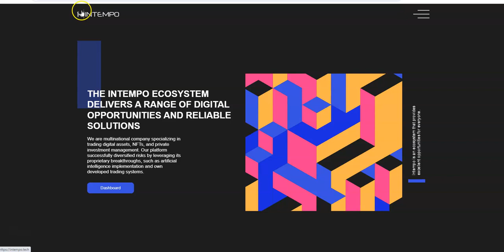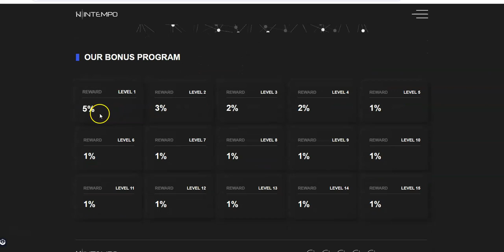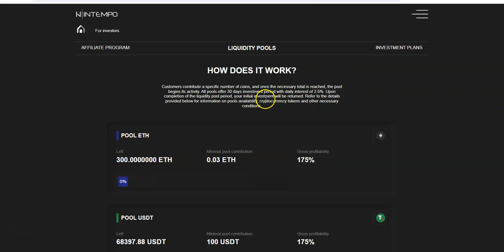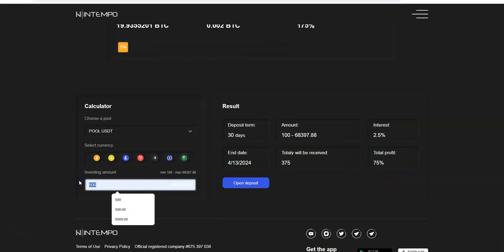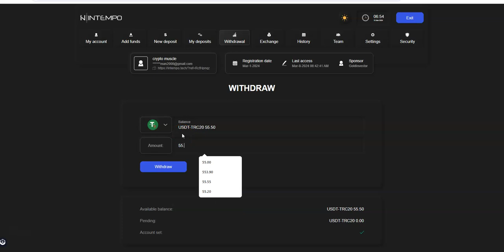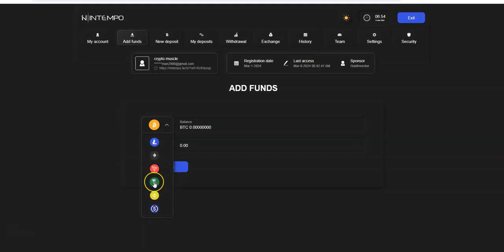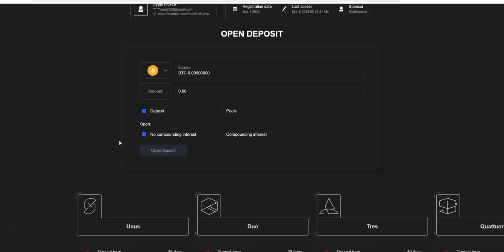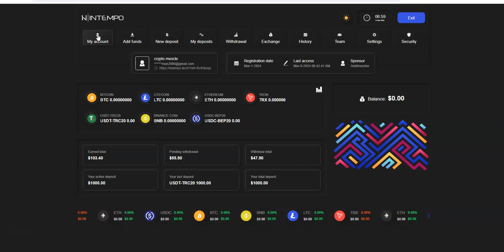Intempo - Passive Platform Update - Earn up to 2.5% Daily and More; Take Advantage of the Program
Episode 5583

Mid-level Platforms

Others